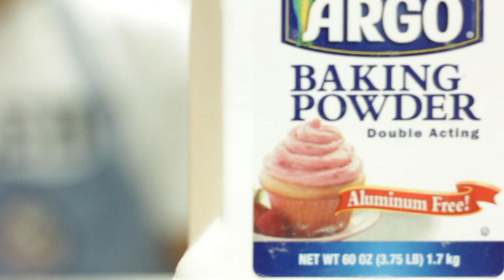Cake, Rattle & Roll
Join the University of Toledo Women's Basketball for a musical squares-style fundraiser!

At the live auction throughout the night, you can bid on items such as: a spot on a team team trip to Reno, the chance to serve as honorary coach, dinner with the coaches and more.

RSVP by September 20

* All proceeds go to the UT Women's Basketball Program